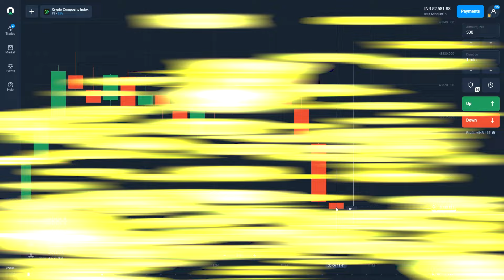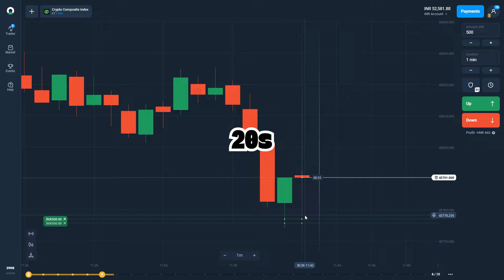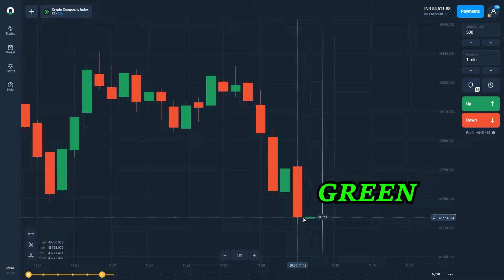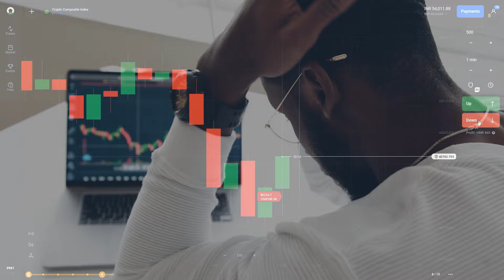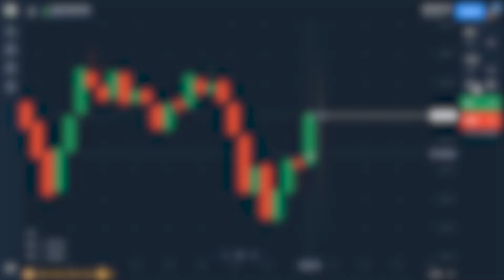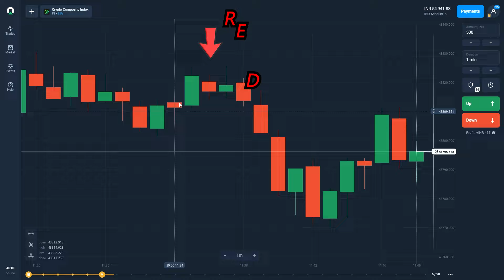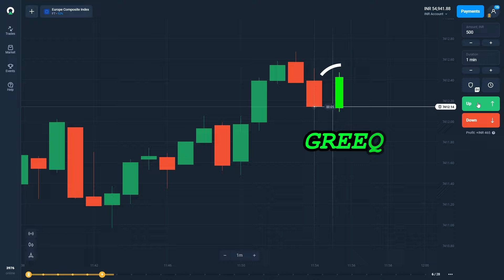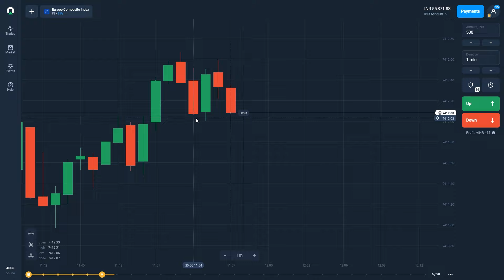Olymp Trade Candelestick Patterns For 100% Wining Rate | Candlestick Patterns | RK Trader Trading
✅Support 24/7

TOPIC COVERED

how to earn money from olymp trade easy strategy
1 minute scalping strategy,
1 minute trade strategy,
rk trading
olympic trade
olymptrade
olymp trading
olymp trade